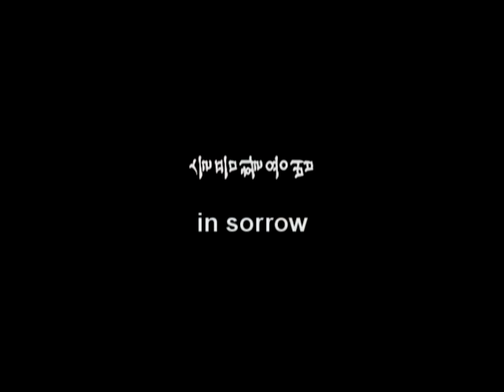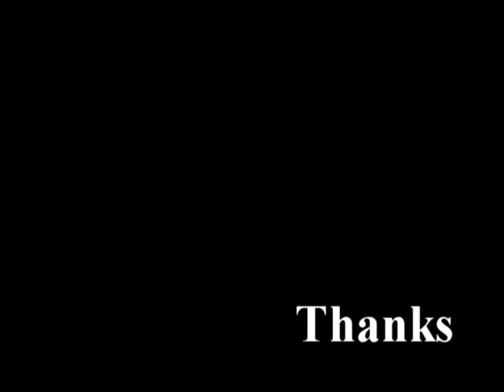슬픔활용법 - 김범수